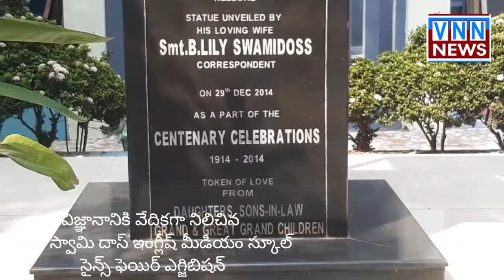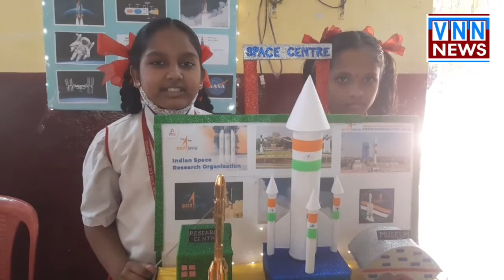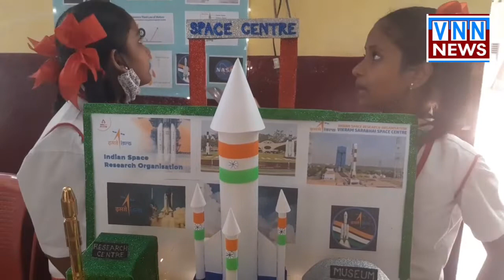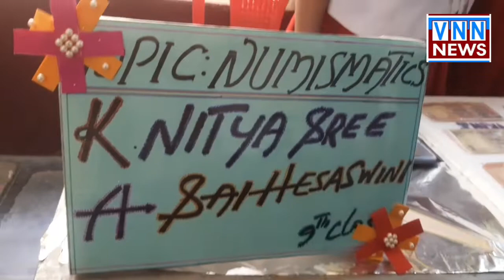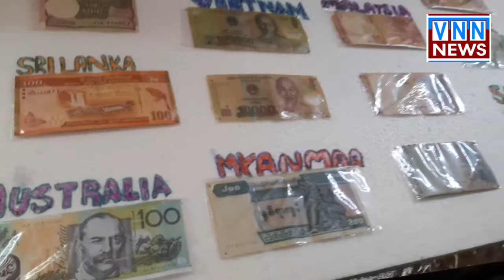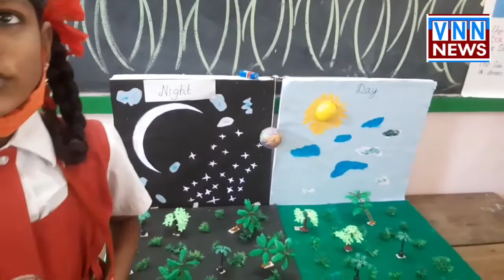విజ్ఞానానికి వేదికగా నిలిచిన శ్రీ బి .స్వామి దాస్ ఇంగ్లీష్ మీడియం స్కూల్ సైన్స్ ఫెయిర్ ఎగ్జిబిషన్